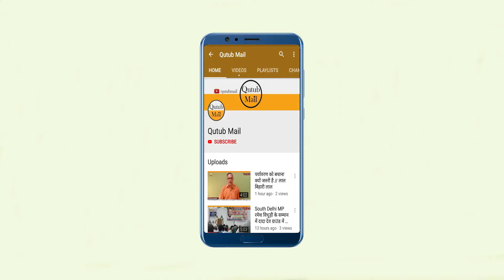Azamgarh अंगद राम की मौत क्यों और कैसे || Qutub Mail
Channel "Qutub Mail" is being emerged as one of the popular and outstanding from New Delhi (INDIA). Channel "Qutub Mail" Started 16th.July,2018.
न्यूज़ चैनल के साथ " क़ुतुब मेल " समाचार पत्र पाठकों में व्यापक प्रसार के साथ दिल्ली से प्रकाशित हो रहा है। समाचार पत्र निष्पक्ष और स्वस्थ पत्रकारिता का सदैव समर्थक रहा है। यही कारण है कि पाठकों के बीच अपनी विशेष पहचान रखता है।